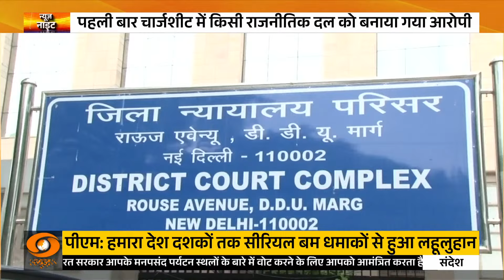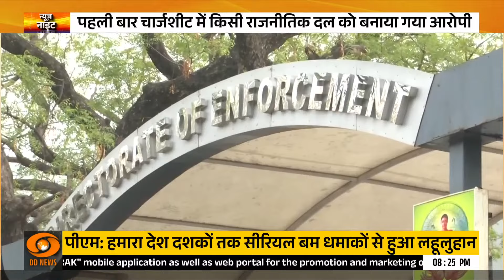Discussion| दिल्ली शराब घोटाला : केजरीवाल की बढ़ेंगी मुश्किलें